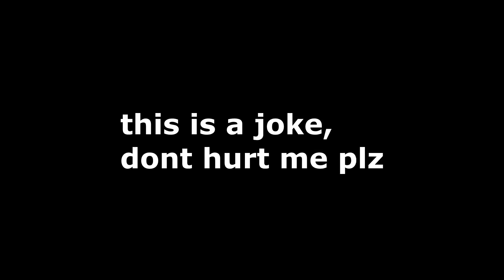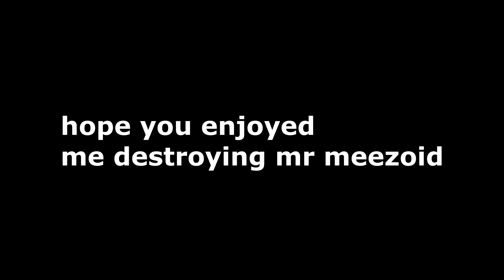DESTROYING MEEZOID LIVE ON STREAM (RAGES) *KICKS ME FROM PARTY*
like if u like jake paul

► Pack:
TewChainz by Tory